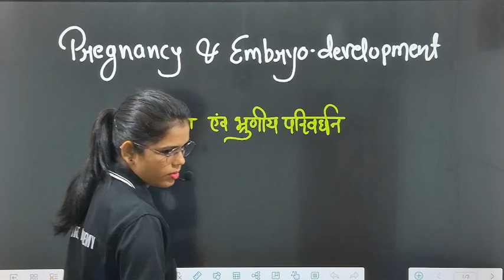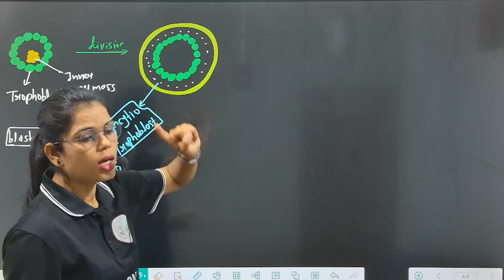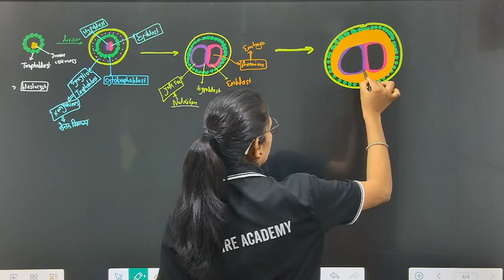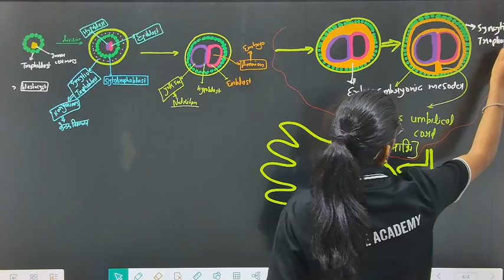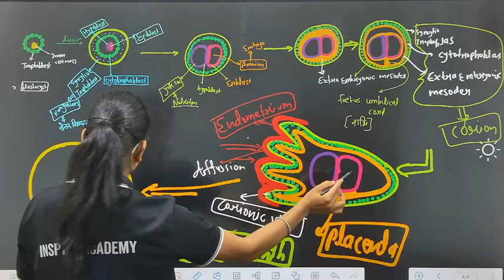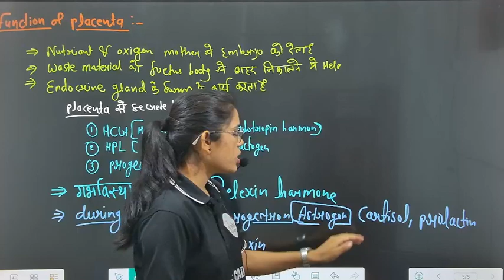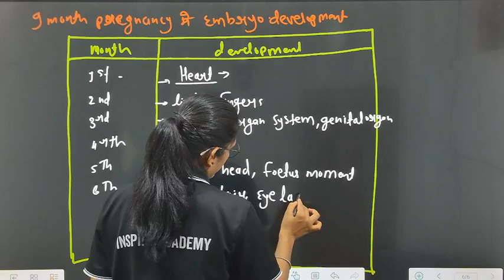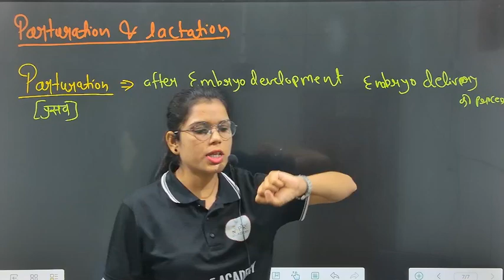PREGNANCY AND EMBRYO DEVELOPMENT | L-6 | INSPIRE ACADEMY BALAGHAT| By Himangni Ma'am